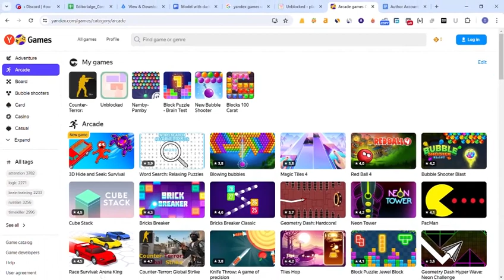How to Play Yandex Games Unblocked Without Restrictions in 2024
Ever found yourself stuck in a boring situation with nothing but your phone or laptop? And all you want is to dive into some fun games, but everything seems blocked or off-limits? Yeah, me too. It’s like hitting a wall when all you need is a little escape into the world of online gaming. But here’s the good news: I stumbled upon Yandex Games, which lets us play tons of free online games without any roadblocks. Yes, you read that right—unblocked and free!

After falling down this rabbit hole myself, I learned something pretty cool: Yandex isn’t just another site; it’s like this big treasure chest filled with over 9,000 games (imagine that!). From racing cars to solving puzzles and going on adventures, they’ve got it all. And get this: there’s no need to download anything, so goodbye storage worries! This blog post will show you how to tap into this goldmine and ensure your data stays as safe as Fort Knox while doing so. Ready for some fun?